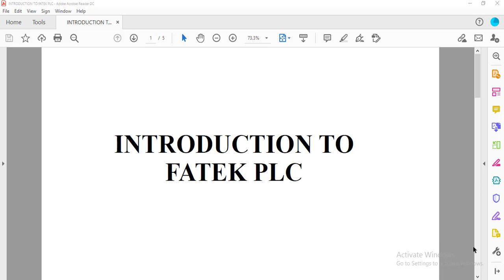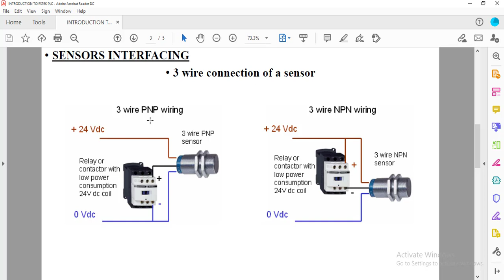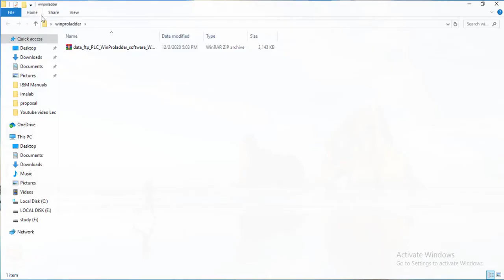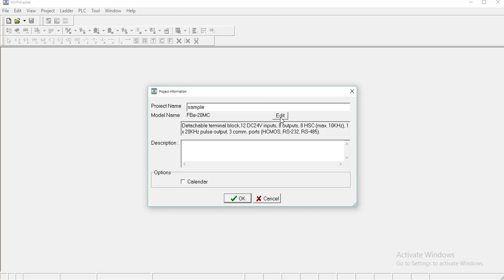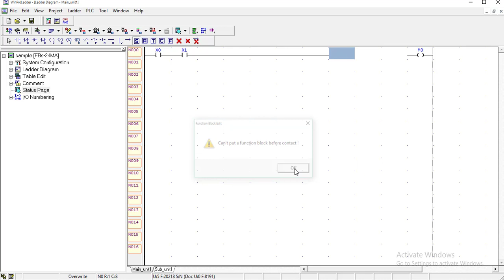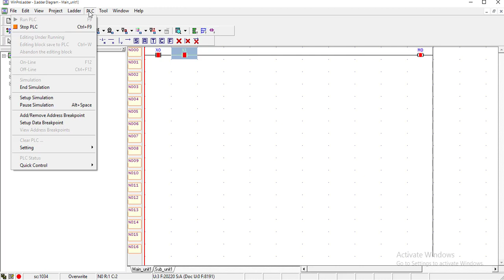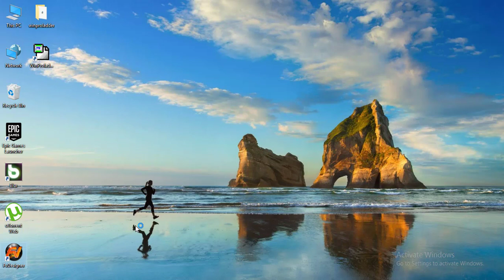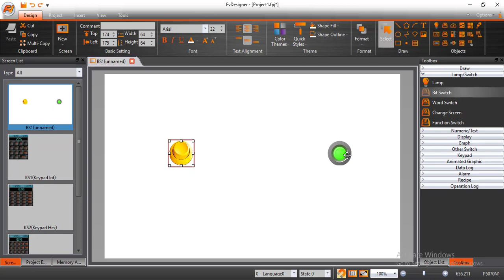Introduction to FATEK PLC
FATEK Automation Corporation was established in 1992 in Taiwan by a group of engineers engaged in PLC design and development for many years. The product line focuses on PLC, HMI, IoT solutions, SCADA application software, OPC Server and power supply, etc.

Video breakdown:
00:00-10:50   Introduction to Fatek PLC
10:50-19:25   Sensors Interfacing
19:25-30:45  Winproladder installation and Introduction
30:45-33:39  Fv Deisgner for HMI